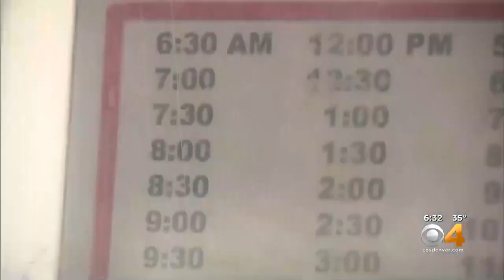Bus Driver Shortage Hits Summit Stage Commuters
On Sunday, the Summit Stage Bus service in Summit County will begin its winter operating schedule.